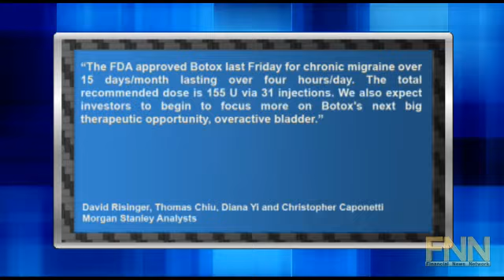Morgan Stanley Expects 2015 Unadjusted Global Sales For Botox In Chronic Migraine Of $1.3 Billion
"Morgan Stanley analysts expect 2015 unadjusted global sales for Botox in chronic migraine of $1.3 billion, vs. consensus estimates of $200 million to $1.0 billion, for Allergan (NYSE:AGN).

Analysts David Risinger, Thomas Chiu, Diana Yi and Christopher Caponetti said, ""The FDA approved Botox last Friday for chronic migraine over 15 days/month lasting over four hours/day. The total recommended dose is 155 U via 31 injections. We also expect investors to begin to focus more on Botox's next big therapeutic opportunity, overactive bladder.""

The bank maintained its overweight rating on the stock, with a $73 price target. Morgan Stanley sees fiscal 2010 EPS of $3.16, in line with consensus estimates, and fiscal 2011 EPS of $3.60, vs. consensus estimates of $3.61 per share."